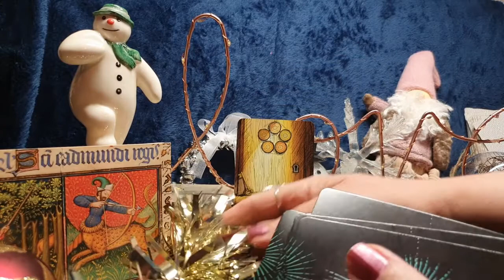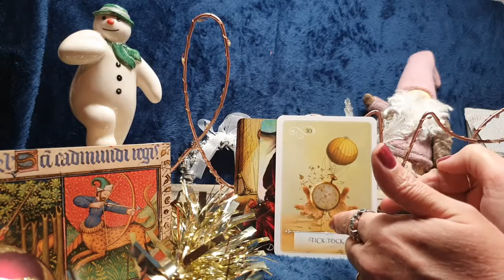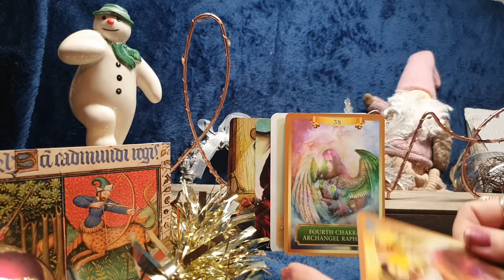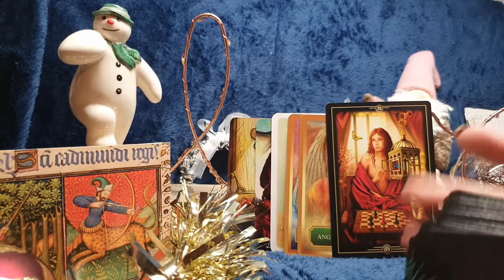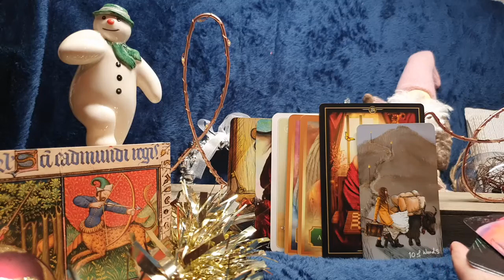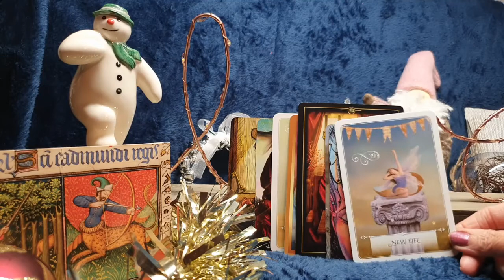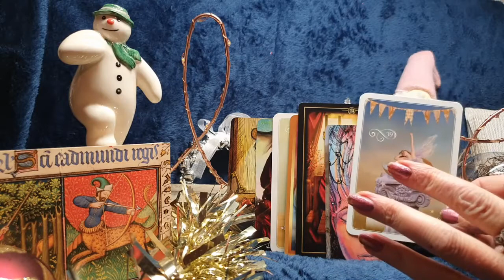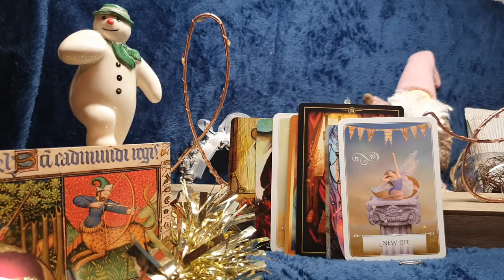SAGITTARIUS - DECEMBER 2020 - TICK TOCK AWAITING YOUR NEW START?